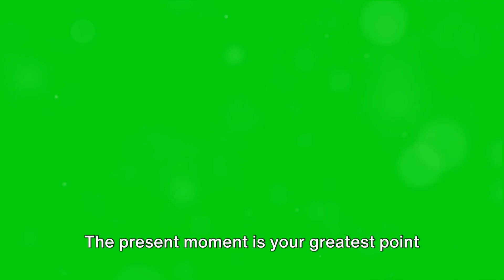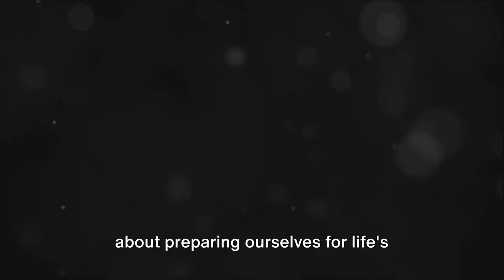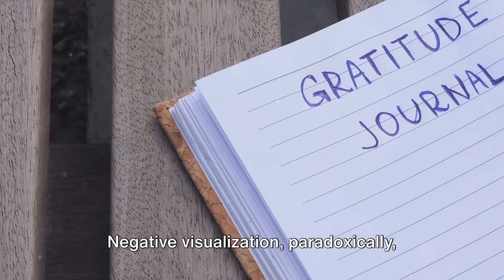Stoic wisdom in 5 steps: Guide for a better life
5 easy stoic steps to follow for improving your life.